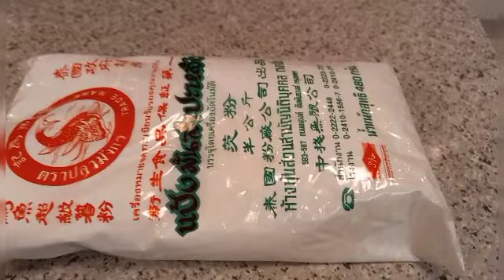Tapioca Pudding and Sago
easy quick dessert, tapioca pudding and sago,